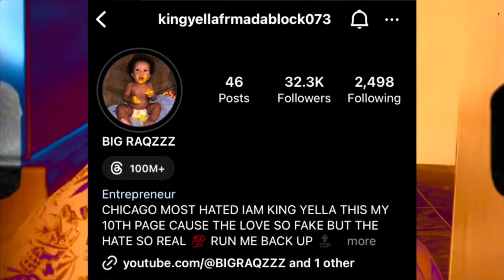KING YELLA I GOT SHOT & GOT OUT OF PRISON THE SAME DAY 10/8/13 STORY TIME IN CHIRAQ